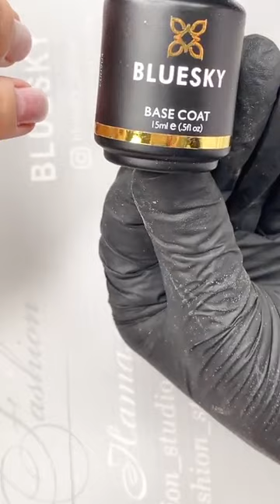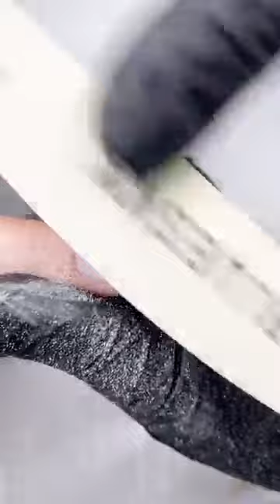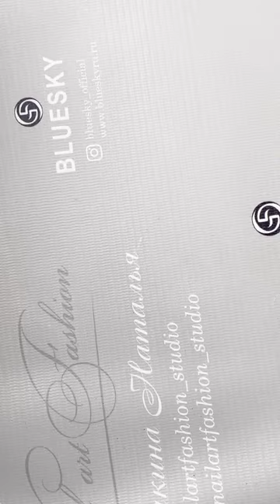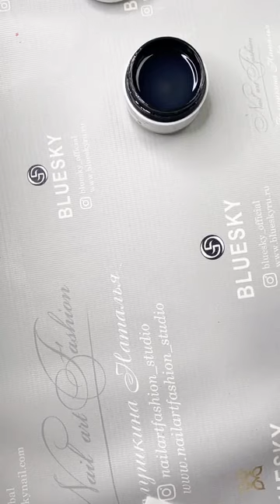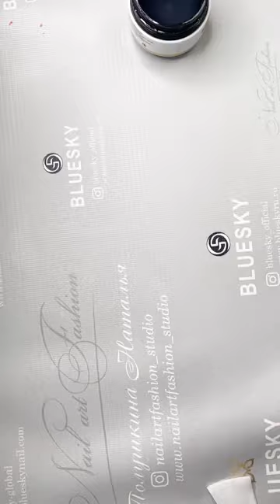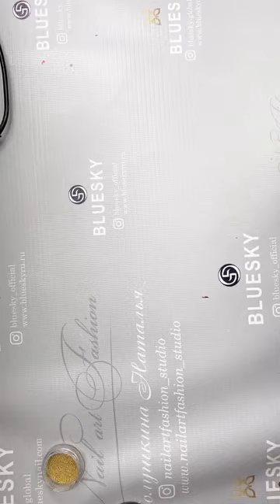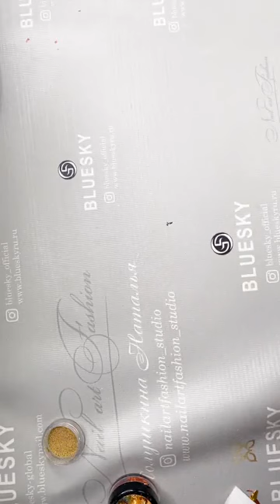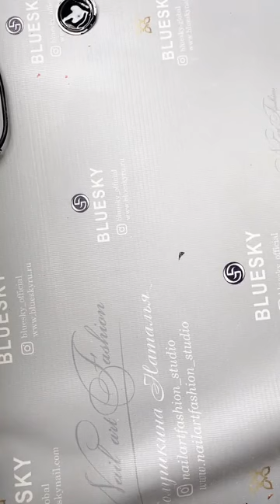BLUESKY Live Training - Introducing our innovative Lexan Gel!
A step by step Live training by Natali on how to Use BLUESKY Lexan Gel for Nail and Ornamental Extension!
Natali will show you:
- How to use Lexan Gel for nail extension (best fit solution for broken, short, rough nails, as it dries in just 5 seconds)
- How to use Lexan Gel for ornamental extension (combination with small accessories, such as small sequins, small hot stamping flakes, small mica etc.)